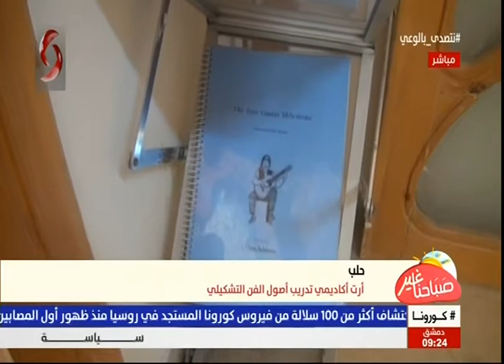حلب أرث أكاديمي تدريب أصول الفن التشكيلي#